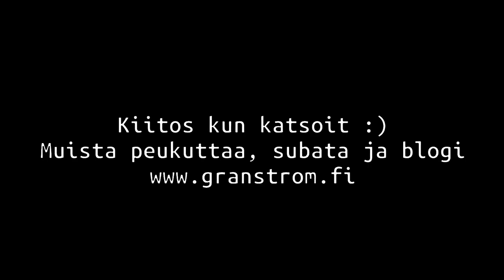puhuvapää - Tarina siitä, kun kävivät ovella 🙏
Tarina siitä, kun tulivat oven taakse!

Olin heräilemässä, kun jo ovikello soi, menin puolipukeisena avaamaan oven, koska oletin että kyseessä olisi joku tuttu. No eipä ollut, vaan kaksi vanhempaa herrasmiestä, eivät siinä esitelleet itseään kummemmin mutta alkoivat heti paasaamaan, mistäs muustakaan kuin Jeesuksesta. No hetihän siinä iski kummelivaihe itselleni päälle ja tokaisin, "saatte paasata minut pyörryksiin" mutta hetki vain, kun haen paidan päälleni. Siinä he sitten odottelivat ja kun tulin ovelle takaisin, jo paasaus jatkui... Olisi myös jatkunut pidempäänkin mutta naapuri yllätti heidät rapusta ja ajoi herrasmiehet ulos käytävästä.

No, tarina ei loppunut siihen. Tästä meni noin kaksi päivää ja ovesta tippui kirjekuori, sen sisällä oli käsin kirjoitettu kirje (kahden kirjepaperin mittainen). Tässä toinen herrasmiehistä esitteli itsensä ja kertoi että oli hyvin otettu, kun suostuin kuuntelemaan heitä ja että jos haluaisin, voin soittaa tai lähettää tekstiviestin, koska sopisi tulla juttelemaan uudemman kerran (ikään kuin saisin tilattua itselleni jeesuspaasauksen tekstarilla!). Täytyy myöntää, että tykkäsin tästä lähestymismuodosta ja arvostin käsin kirjoitettua kirjettä suunnattomasti, viimeksi olen sellaisen saanut viime vuosituhannella. En ole häneen kuitenkaan yhteyttä ottanut mutta olen mielessäni leikkinyt ajatuksella, jossa pyytäisin heidät ns. podcast haastatteluun ja kyselisin heistä itsestään enemmän, keitä he ovat ja miksi he kokevat asiansa niinkin tärkeäksi, lähinnä hakisin sitä henkilökohtaista puolta asiasta.

Mitäs sanotte, otanko yhteyttä ja pläjäytän podcastin tulille? ;)